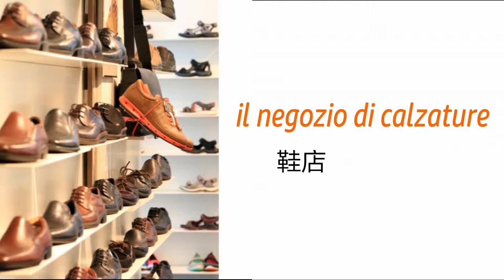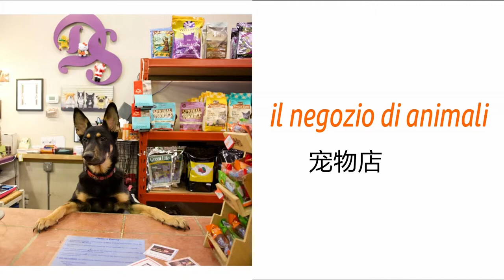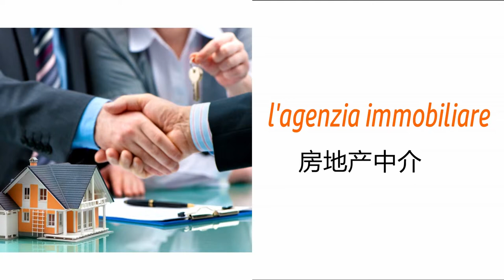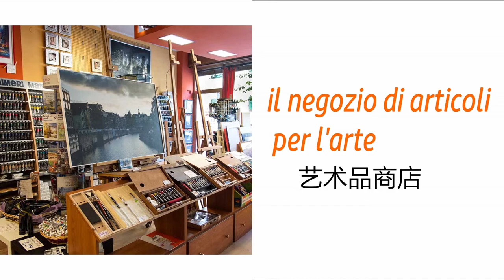【ITHOME意国之家】意大利语分类单词 8 商店 感谢意比邻提供原视频